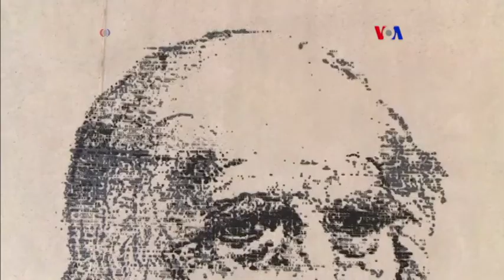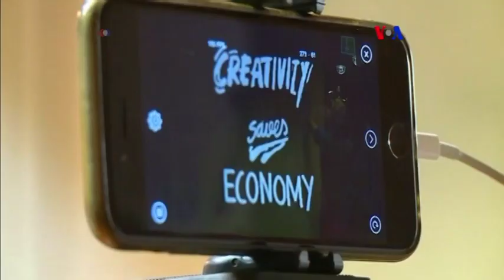Herramienta inteligente para pintar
Un programa para el celular inteligente utiliza la cámara junto con una boquilla de pintura en aerosol, para recrear imágenes en cualquier superficie.